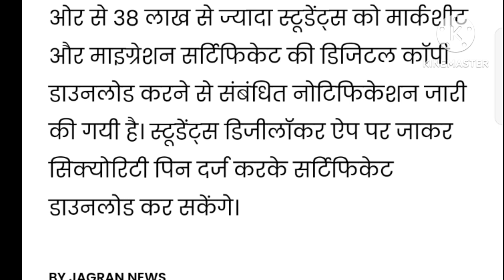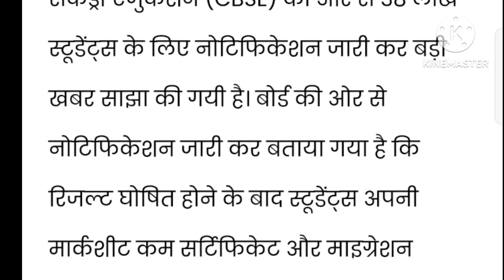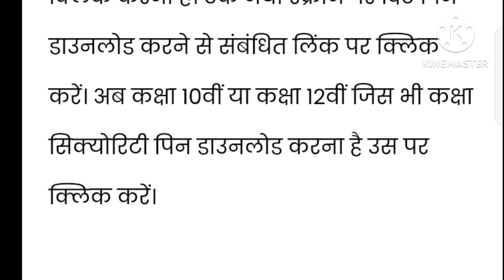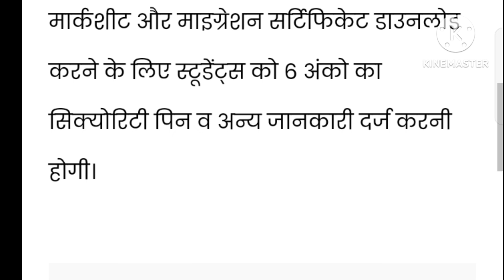Cbse Board Class 10&12 Result date released |Cbse board result 2023|Please suggest me